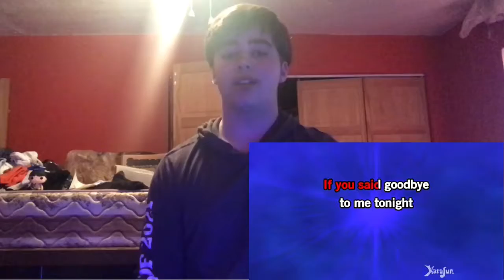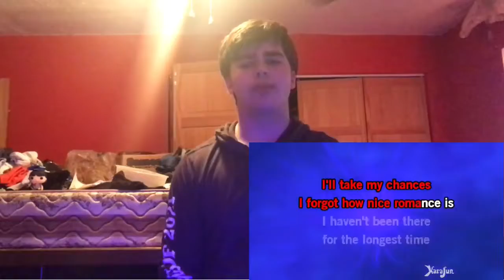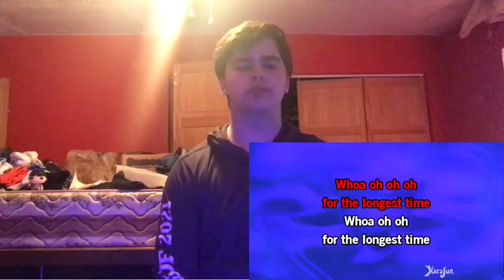For The Longest Time - Billy Joel(But Sang Professionally)(25 Days Of Aaron)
As my present to all of you, I will upload once a day until Christmas Day. Uploads will include Christmas Song Karaoke and just random Christmas talk.
Channel: Youtube.com/c/EXGAaron
Also Make Sure to follow all of my social medias-
*Snapchat- Snapchat.com/EXGLegend (So just search EXGLegend).
See you guys tomorrow and I hope you all have a fantastic December!!